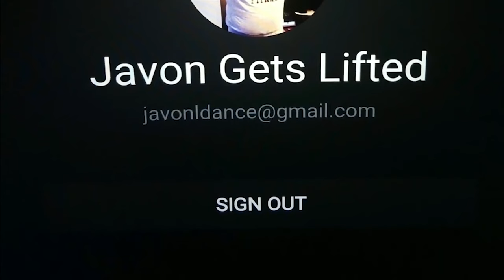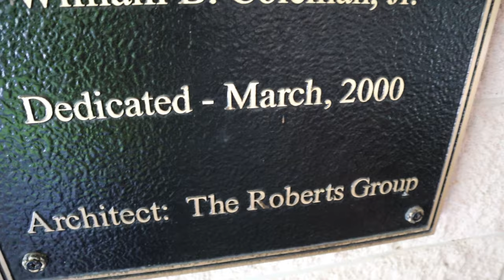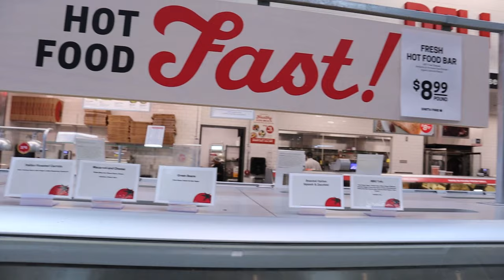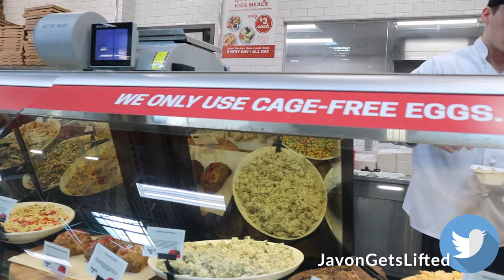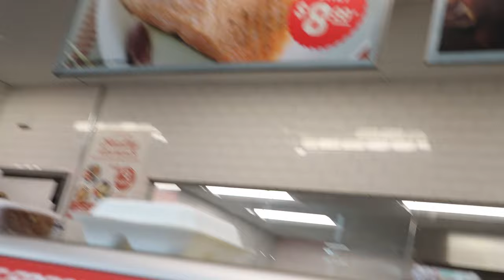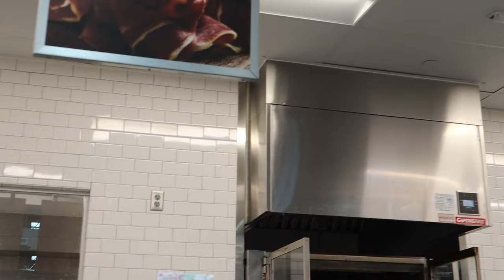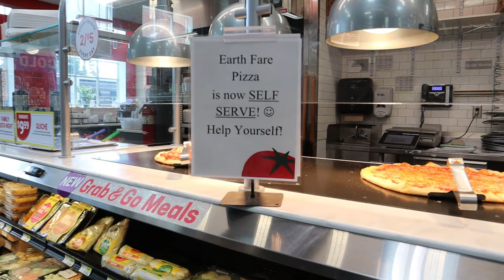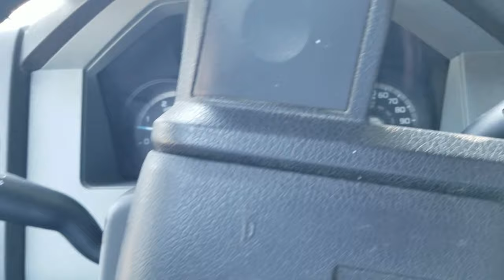Obese Thinking pt.4/Earth Fare vlog #39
Hello JGL family, today is $6 plates on Wednesday. The options for a better living is there and even if you’re not a plant based eater, you’ll be willing to try. The food industry is killing ppl with the food that they serve, it’s so cheap and convenient to eat bad. Earth Fare is one of the greatest places to got to start a plant based lifestyle.